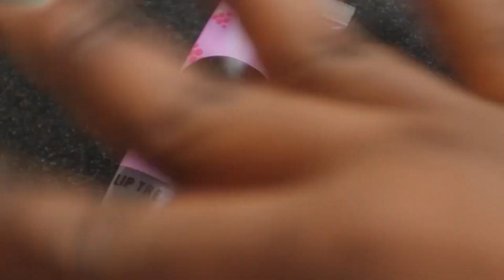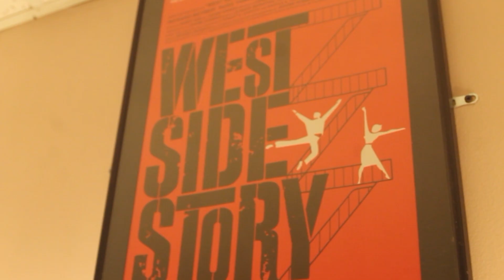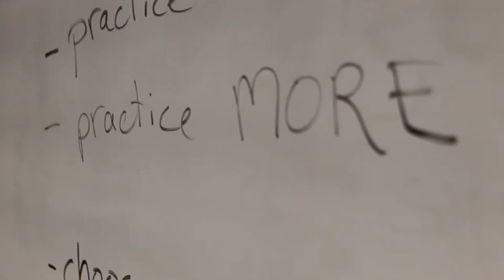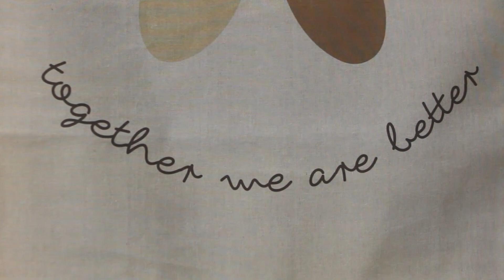Three Stories by Klara McElroy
In this episode of Storied Ozarks, digital storyteller, Klara McElroy profiles a student and two directors.
In the first story Jonathan Adderley shares a journey of self-love and determination for a healthier life.
In the second story University of the Ozarks assistant professor of theatre, Rebecca J. Bailey pulls back the curtain on the process of teaching for the stage.
In the third story, a long-time Ozarks theatre director and professor returns to the stage as an actor in the wildly popular stage and screen production of "Proof".
For an in-studio interview with the producer/editor of all of these stories, keep watching the video after the third story.